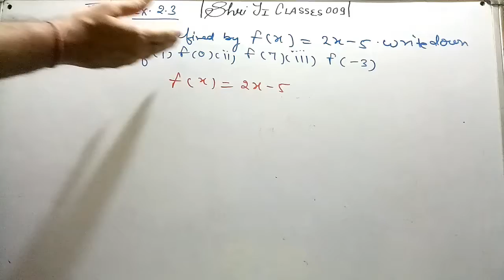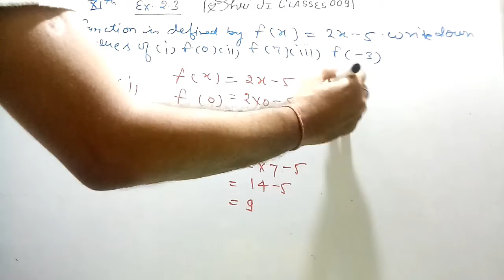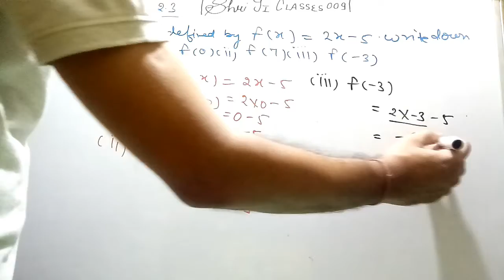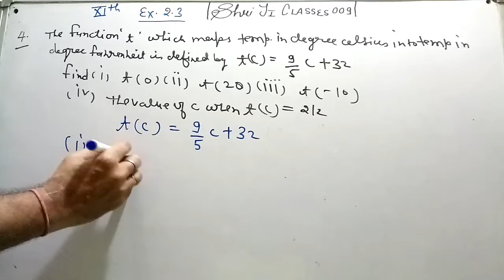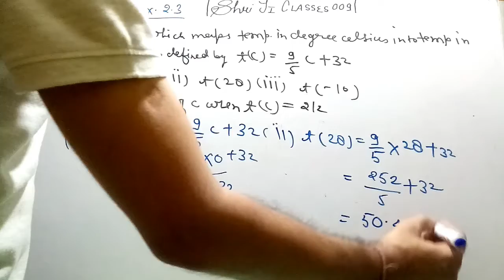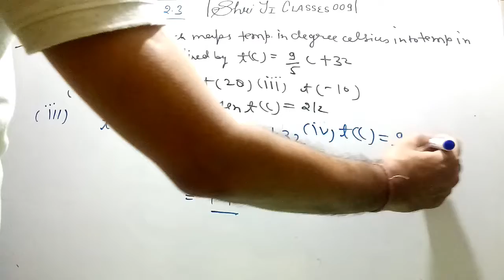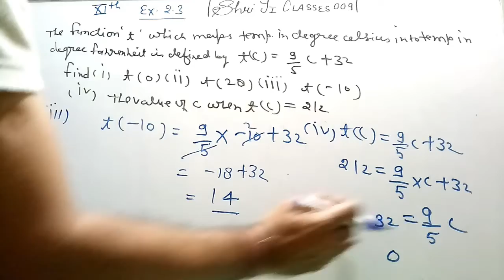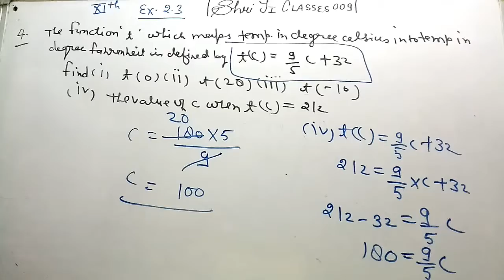Class 11 maths chapter 2 Relation & functions exercise 2.3 questions 3 & 4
Outstanding teaching
No need to go anywhere
All solutions are here